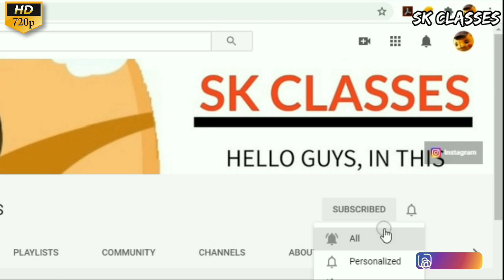Successive Approximation Method example2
The method of successive approximations, that was used earlier in Chapter 2 Fredlohm integral equation  for handling Fredholm integral equation will be implemented here to solve Volterra integral equations as well.

There is a variety on analytic and numerical techniques, traditional and new, that are usually used in studying Volterra integral equations. Accordingly we will first start with the recent methods.

In this method, we replace the unknown function u(x) under the
integral sign of the Volterra equation. By any selective real valued continuous function u0(x), called the zeroth approximation.This substitution will give the first approximation u1(x). It is obvious that u1(x) is continuous whenever f(x) , K(x, t) and u0(x) are continuous.
The second approximation u2(x) of u(x) can be obtained similarly by replacing u0(x)  by u1(x) obtained above, hence we find U2 This process can be continued in the same manner to obtain the nth approximation. In other words, the various approximations of the solution u(x) of  can be obtained in a recursive scheme.

This process can be continued in the same manner to obtain the nth approximation. In
other words, the various approximations of the solution u(x) of (134) can be obtained in
a recursive scheme given by
The most commonly selected functions for u0(x) are 0, 1 or x. At the limit, the solution
u(x) of the equation (134) is obtained by
so that the resulting solution u(x) is independent of the choice of the zeroth
approximation u0(x).
It is useful, for comparison reasons, to distinguish between the recursive schemes
used in the decomposition method and in the successive approximations method. In the
decomposition method, we decompose the solution u(x) into components u0, u1, u2, ...
where each component is evaluated subsequently, and in this case the solution is given
in a series form